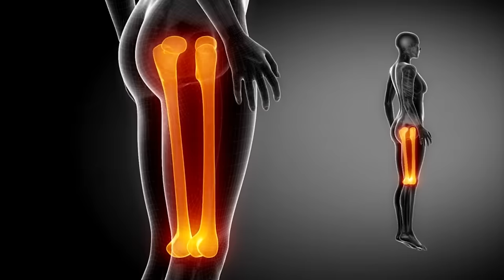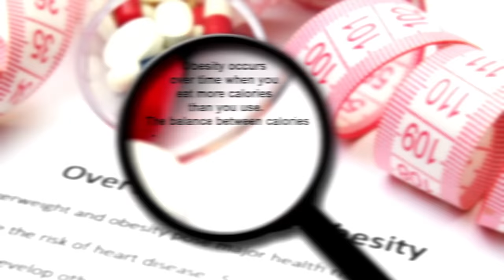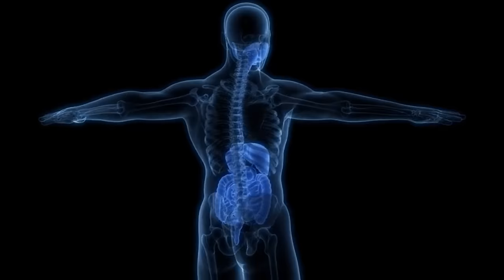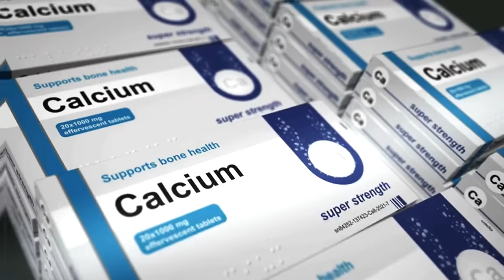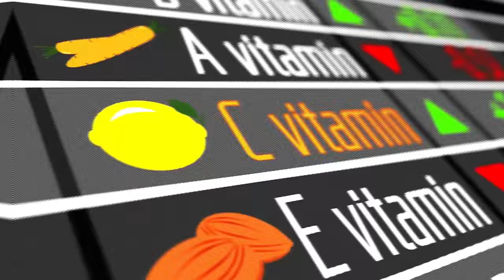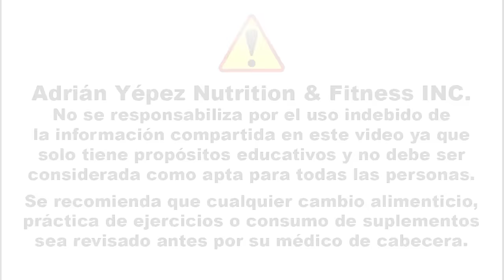NUNCA te VOLVERÁS 'VIEJO' si COMES ESTOS 20 ALIMENTOS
¡Nunca Te Volverás Viejo! Descubre Estos 20 Alimentos Antiedad Sorprendentes

¿Te has preguntado alguna vez cómo algunos alimentos pueden mantener tu juventud y salud a medida que envejeces? En este video, te revelaré secretos sorprendentes que transformarán tu bienestar y te harán sentir rejuvenecido. ¡Descubre los 20 alimentos antiedad esenciales y cómo pueden cambiar tu vida!